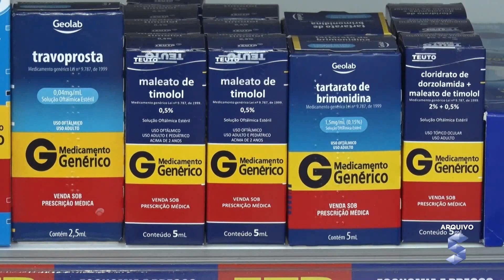SIC News: Cesta básica terá impostos com alíquota zero